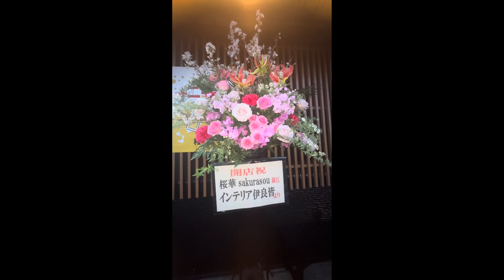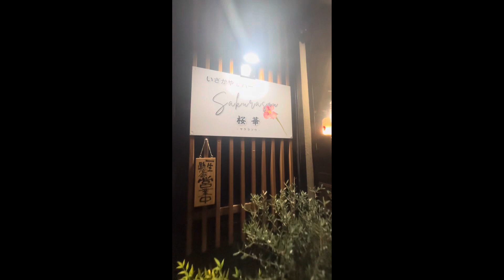イザカヤオプニング. The Opening🇵🇭🇯🇵. New Challenge & Hope